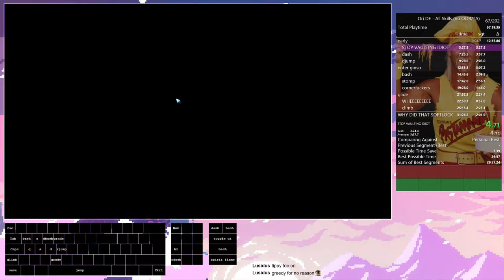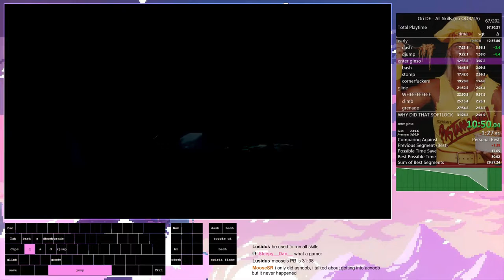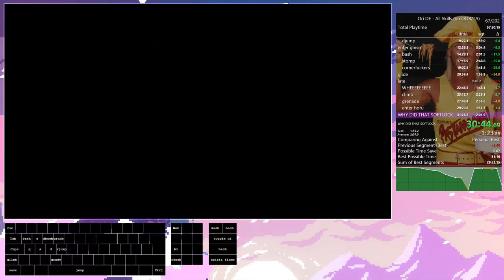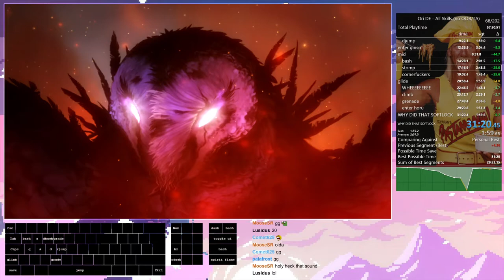ori bf all skills no oob/ta 31:20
ONE FOURTY EIGHT